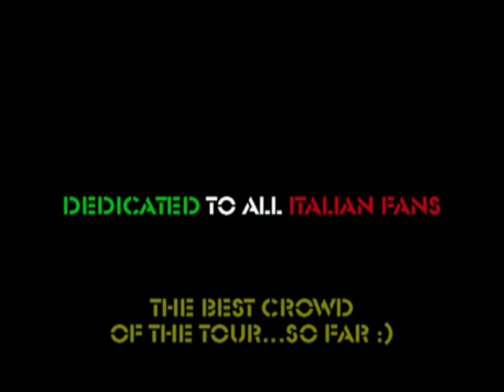AC/DC MILAN March 21st '09 The Jack DEDICATED TO ALL ITALIAN FANS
AC/DC The Greatest Rock Band of all times play in Milan after 8 years... March 21st 2009 at the Mediolanum Forum. Black Ice World Tour